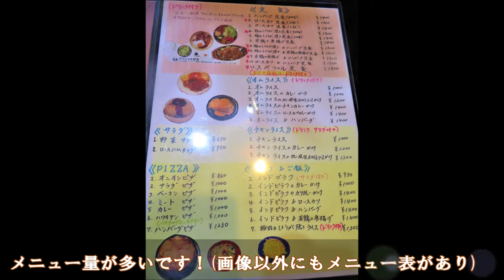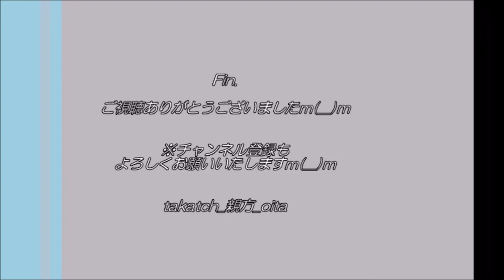※閉店【グルメ 熊本】珈琲専科モントレ｜閉店前にがっつり食べるばい！【大盛り】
☆「珈琲専科モントレ」(※2021年2月をもって閉店。想い出として残します。)
県立劇場や熊本学園大学など文教地区：熊本市中央区大江。40年以上の歴史ある喫茶・定食店です。
残念ながら、2021年2月末をもって閉店とのこと。そのため、今回10年ぶりに訪問（今回で3回目）。

注目は、「スペシャル定食」！
生姜焼き・ハンバーグ・唐揚げの３点セットで1,800円！お手頃価格で、このボリュームは、だごすごか！！
九州の青年団での有名なお店なのです♪

私は今回、どのメニューをがっつりいただいたのでしょうか？？(笑)

‹珈琲専科モントレ›
・住所→熊本市中央区大江3-12-5
・時間→火・木‐土・・10:00 - 22:00、水→10:00 - 23:00、日→10:00 - 21:00
・定休→月曜日
・アクセス→JR水前寺駅から徒歩約６分